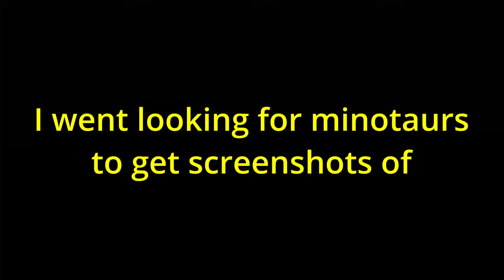Open World Antics | Mortal Online 2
Recently, I've been exploring the map, trying to fight new monsters and see new sights!
I had the goal to check out some minotaurs, but was rudely interrupted by someone with ill intent...
I also ran into someone trying to transport... be sure to watch and find out how it plays out for both of them!